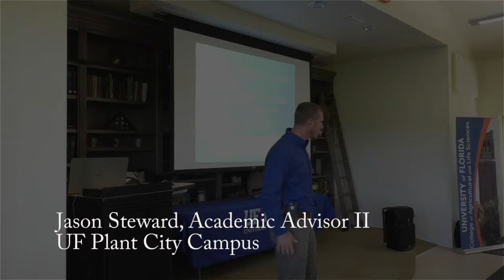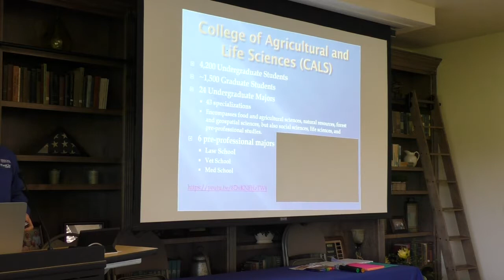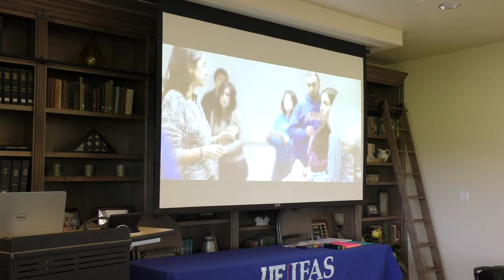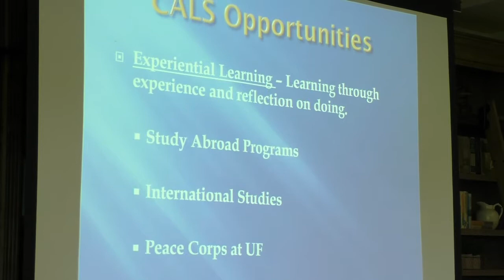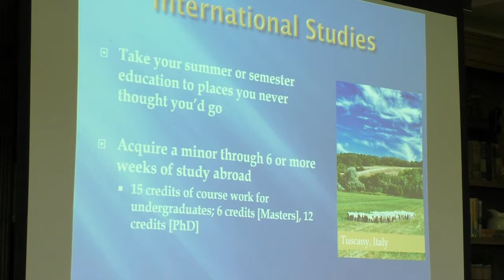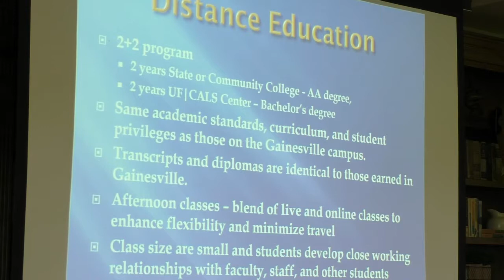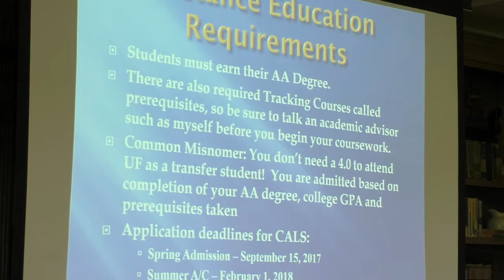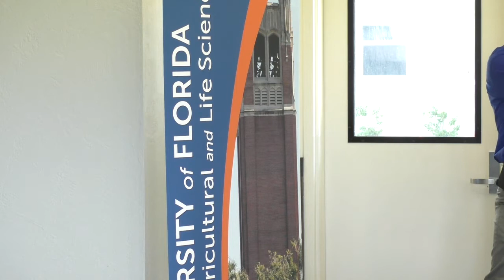UF CALS Prospective Student Workshop - Jason Steward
Jason Steward, an Academic Advisor at the UF Plant City campus speaking the UF CALS Prospective Student Workshop held at the UF IFAS Range Cattle REC in on on June 29, 2017.